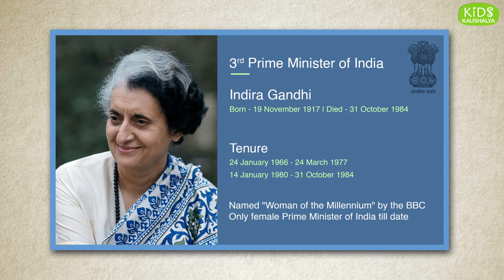List of All Prime Ministers of India 1947 to 2021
List of prime ministers of India till now - 1947 to 2021. The Prime Minister (PM) is the chief executive of the government of India.

1st Prime Ministers of India - Jawaharlal Nehru
2nd Prime Ministers of India - Lal Bahadur Shastri
3rd Prime Ministers of India - Indira Gandhi
4th Prime Ministers of India - Morarji Desai
5th Prime Ministers of India - Charan Singh
6th Prime Ministers of India - Rajiv Gandhi
7th Prime Ministers of India - Vishwanath Pratap Singh
8th Prime Ministers of India - Chandra Shekhar
9th Prime Ministers of India - P. V. Narasimha Rao
10th Prime Ministers of India - Atal Bihari Vajpayee
11th Prime Ministers of India - H. D. Deve Gowda
12th Prime Ministers of India - Inder Kumar Gujral
13th Prime Ministers of India - Manmohan Singh
14th Prime Ministers of India - Narendra Modi

Educational Videos

Grains and Pulses name in English and Marathi | कड धान्य आणि डाळी ओळख व नावे इंग्रजी आणि मराठीत

Wild Animals name English to Marathi with picture | जंगली प्राण्यांची ओळख व नावे इंग्रजी आणि मराठीत